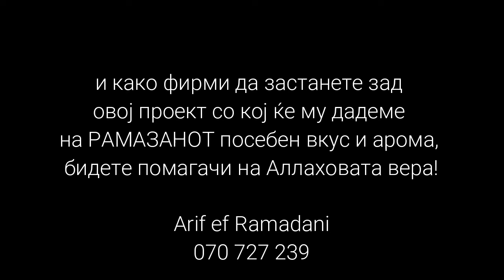Ramazan 2019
Bidete del od ovoj proekt!